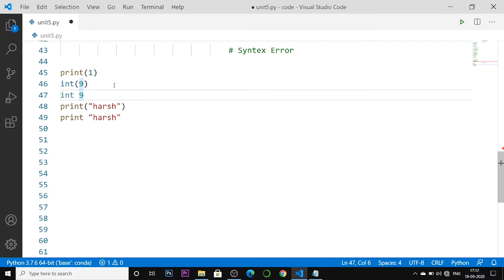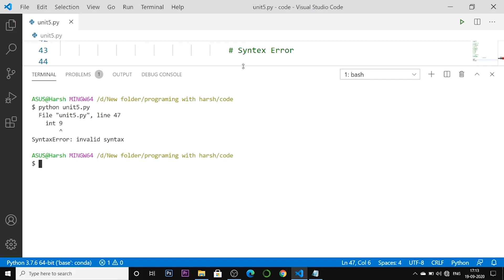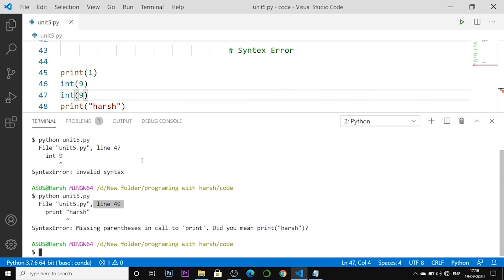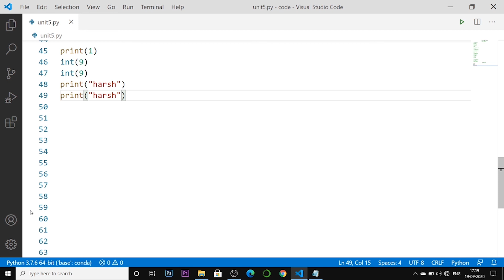How to Solve Syntex Error in Python 🔥💻|#86 Python Training in Hindi | Python Tutorial for Beginners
in this video, I have given a trick to solve syntax error in python
Join Me to Master in coding and Please Help this Channel to Grow 20k Subscriber
this is the 86th lecture on python programming with Harsh

I Hope This Video tells all you need to know about How to Solve Syntex Error in Python in python